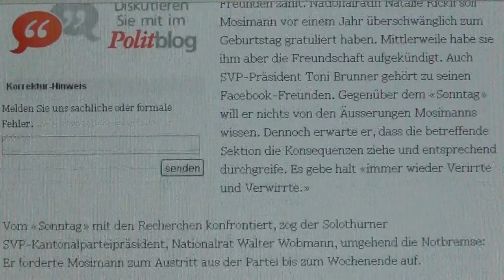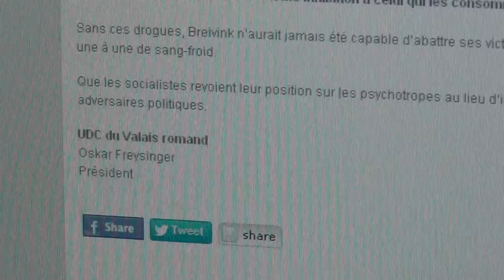Massenerschiessungen, Hubschrauberangriffe, Kristallnacht, Konzentrationslager & SVP Nazipartei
DER SCHWEIZER NAZISMUS STEIGT IN EINE HÖCHST BEUNRUHIGENDE PHASE HINEIN; DIE PLÄNE DER SCHWEIZER SVP NAZIPARTEI